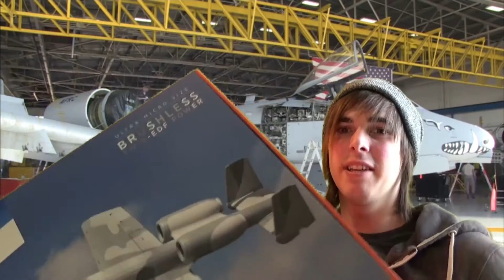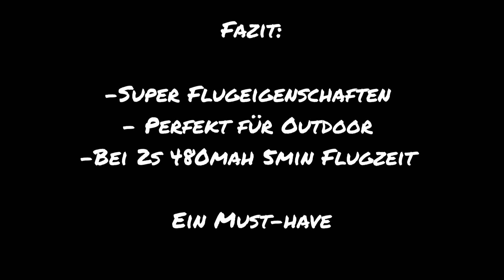UMX A10 "Unboxing and first flight"